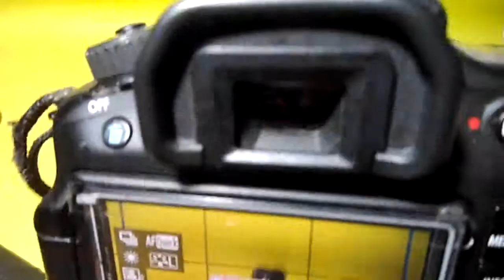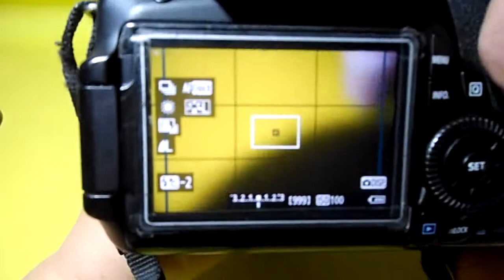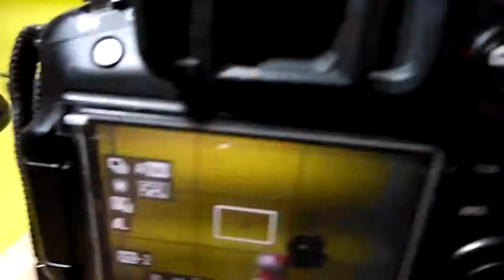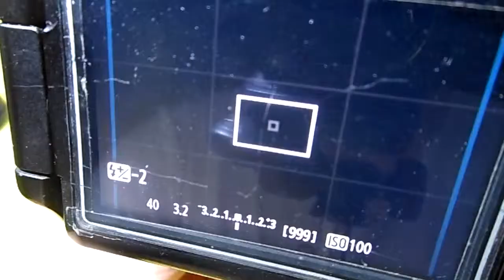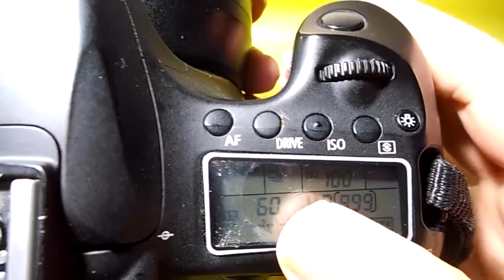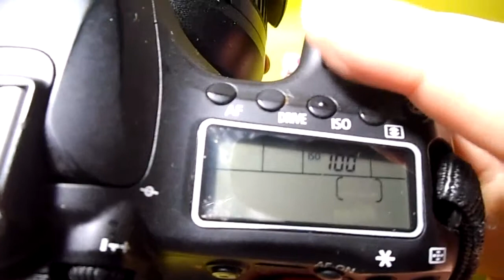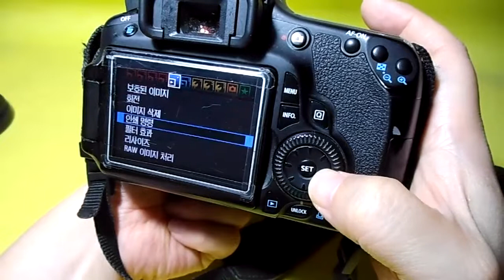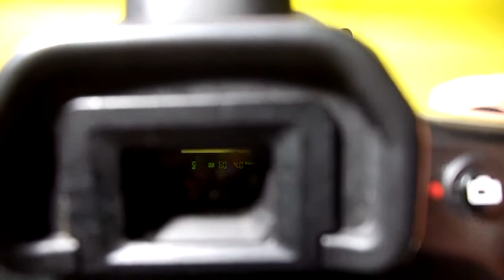캐논CANON EOS60D 외관과 기능 간단히 살펴보기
빌려온 캐논 EOS 60D 간단히 살펴보면서 컴팩트 디카와 느낌 비교